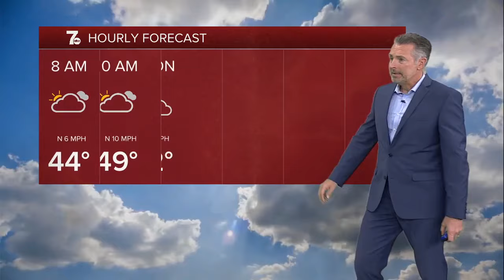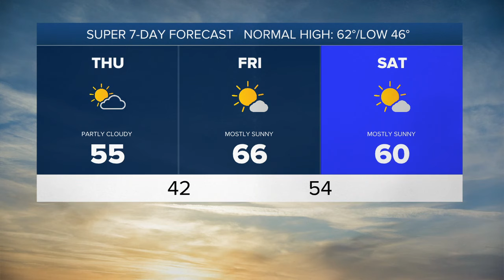7 Weather 5am Update, Thursday, October 10